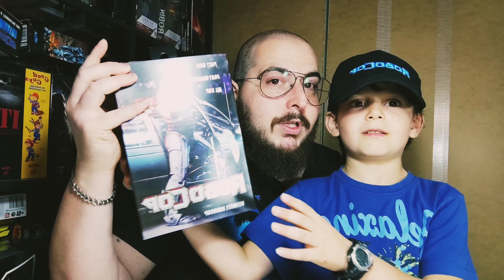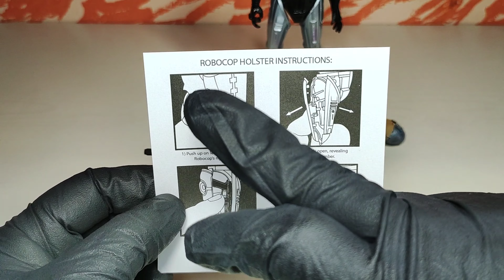Robocop | Ultimate Robocop - Neca Review (Recensione)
Direttamente dal film Robocop, arriva questa action figure in versione ultimate di Robocop, targata Neca.

Guardiamola insieme!

Buona Visione :-)